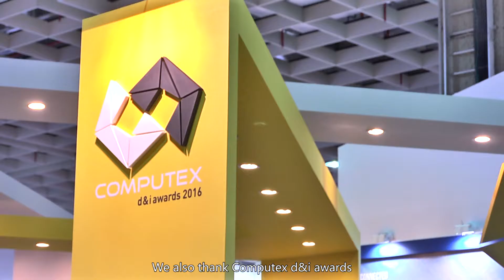COMPUTEX d&i awards 2016 winner's introduction- FLUX